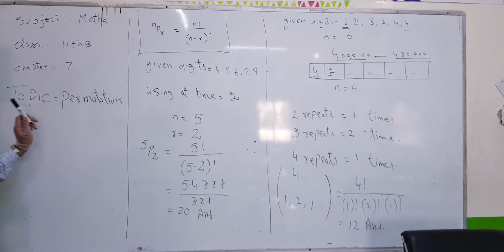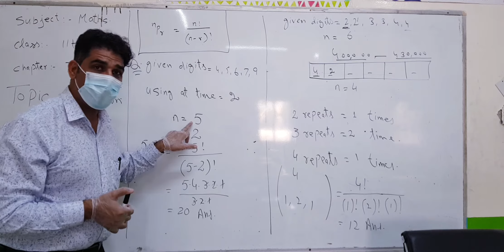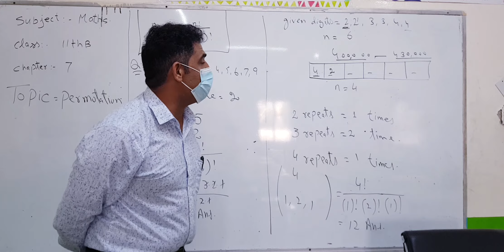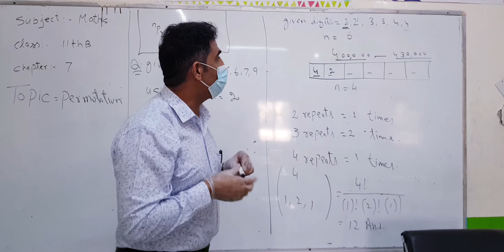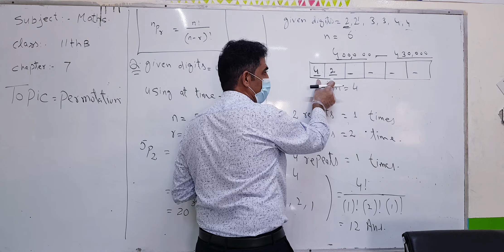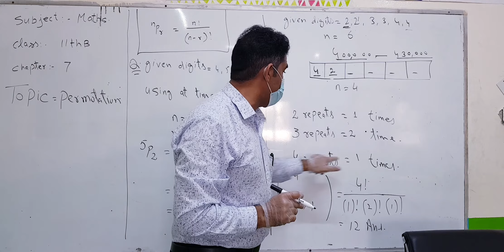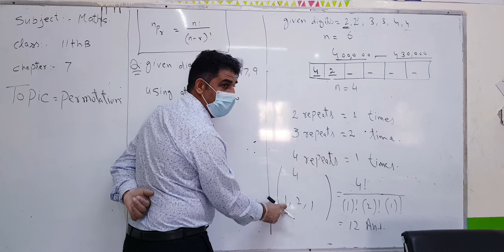Permotation , Mathematics for Class 11th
Concept of permotation when digits are repeating and non repeating